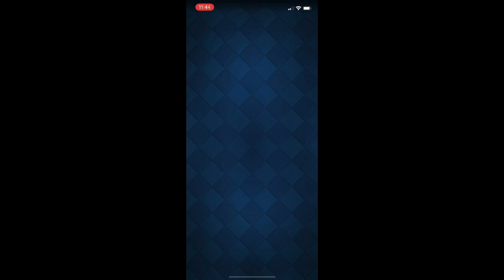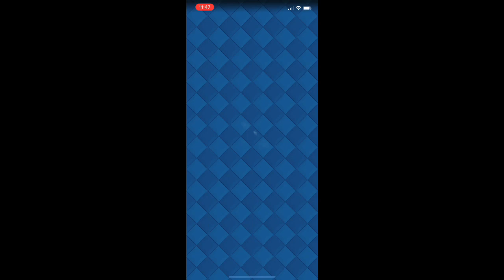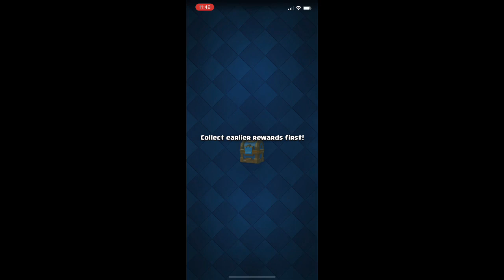Clash Royale Season 16 Reward Tier Unlocking SHOCKTOBER